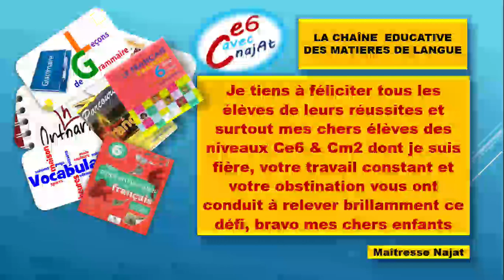Félicitation de réussite pour mes élèves du Ce6#Le_français_avec_najAt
Félicitations de réussite